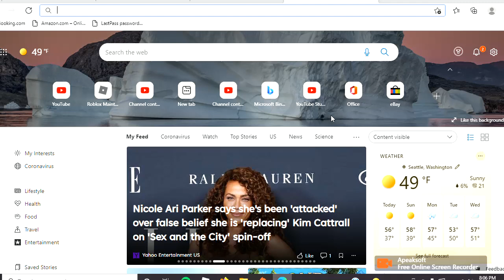roblox is down